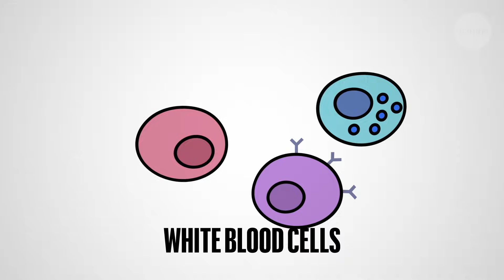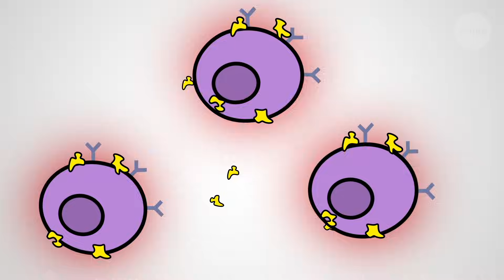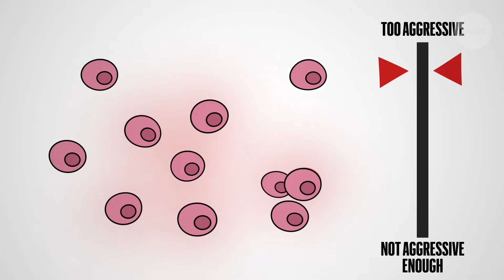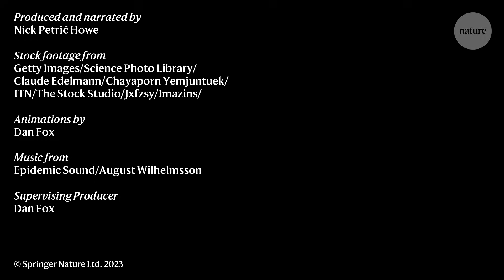How to supercharge T cells against cancer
T cells play a crucial role in fighting cancer something well appreciated by Lionel Apetoh who showed that they were essential for the efficacy of chemotherapies during his PhD. Since then, he's been interested in trying to improve the efficacy of these vital cells.

However, increasing the efficacy of these cells against cancers comes with challenges; if they become too aggressive they could damage the body. So now Lionel's lab is working to fine tune their responses.